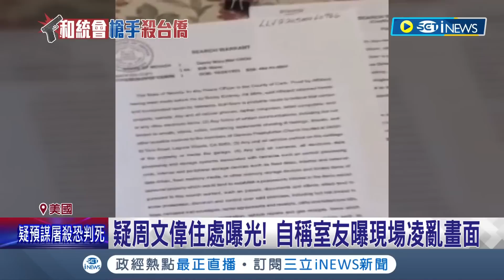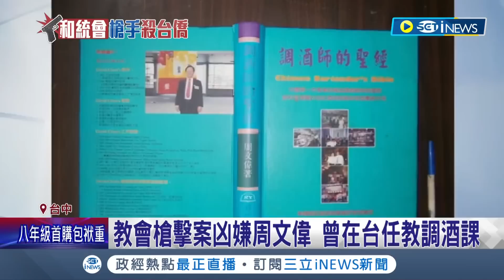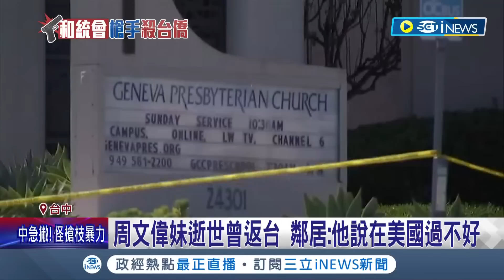離婚後性格大變！ "教堂殺手"周文偉遭指控10罪最高恐判死刑 鄰居曝:周文偉玩槍險射穿牆.他說在美國過不好｜【國際局勢】20220518｜三立iNEWS